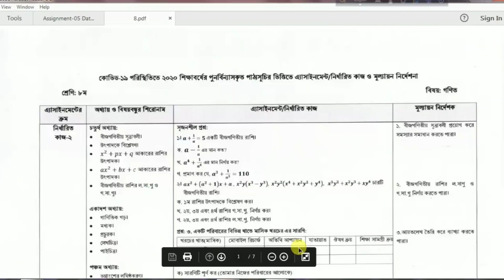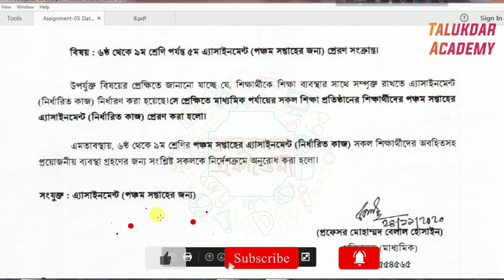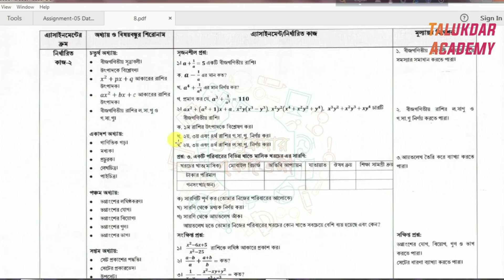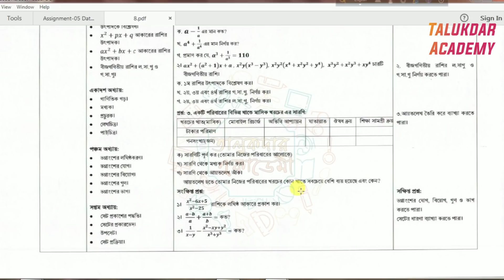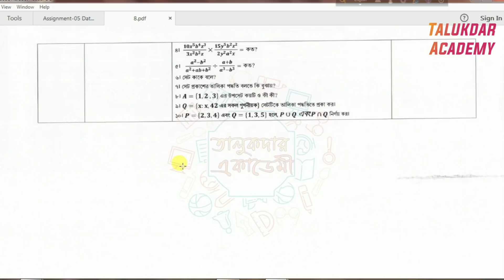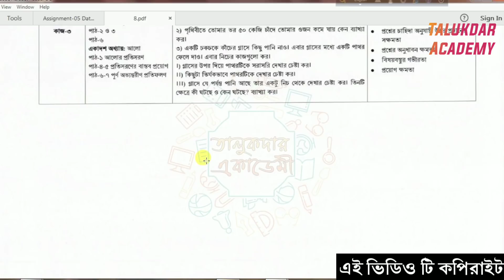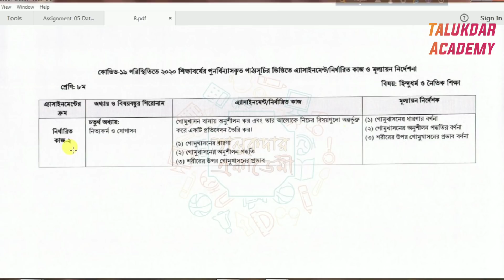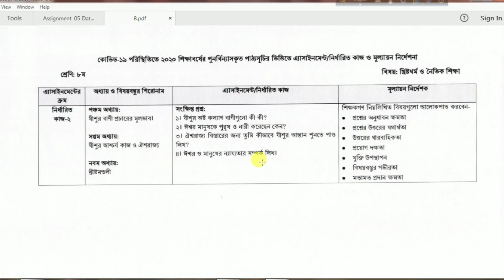৮ম শ্রেনির এসাইনমেন্ট-৫ || প্রশ্ন || Class 8 Assignment-5 || Question || Math,Science,Religion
৮ম শ্রেনির এসাইনমেন্ট-৫ || প্রশ্ন || Class 8 Assignment-5 || Question || Math,Science,Religion

Class 8 Assignment Answer All (1st to 6th week) || ৮ম শ্রেনি এসাইনমেন্ট উত্তর সকল বিষয় (১ম-৬ষ্ঠ সপ্তাহ):

১ম সপ্তাহের এসাইনমেন্ট প্রশ্ন ও উত্তর (৬ষ্ঠ-৯ম শ্রেনি) || 1st Week Assignment Answer Question Class 6 to Class 9:

২য় সপ্তাহের এসাইনমেন্ট প্রশ্ন ও উত্তর  (৬ষ্ঠ-৯ম শ্রেনি) || 2nd Week Assignment Answer Question Class 6 to Class 9:

বিস্তারিত জানা যাবে এই ভিডিওগুলো তে